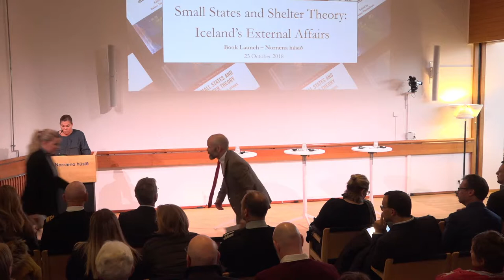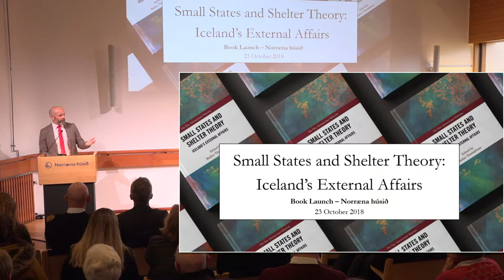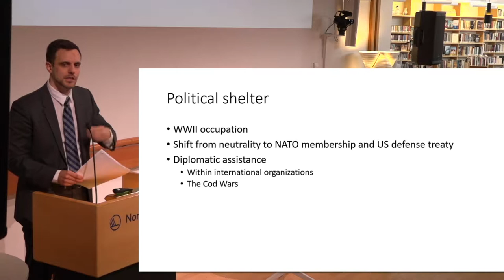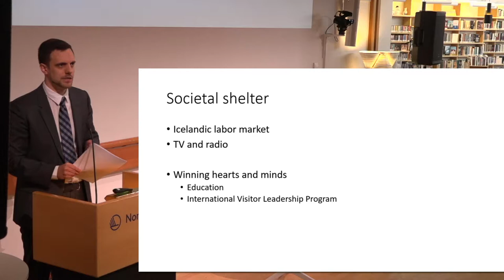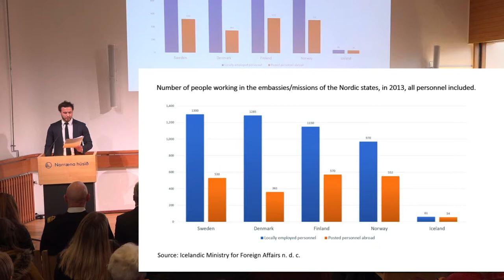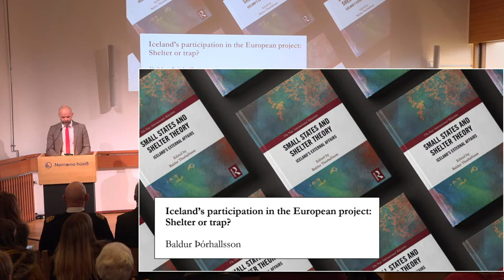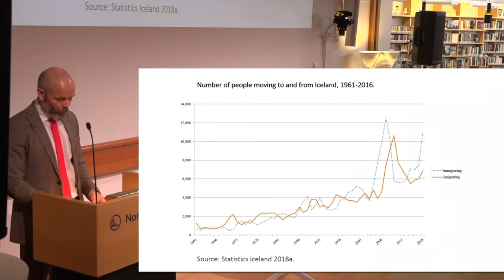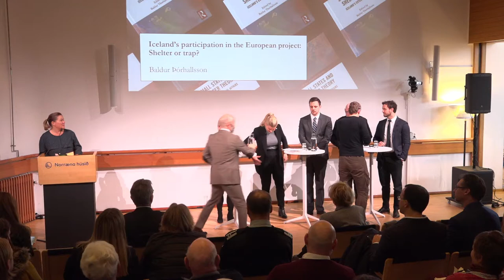Small States and Shelter Theory: Iceland's External Affairs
Iceland’s External Affairs: Which world actors have and will provide Iceland with shelter?

Tuesday 23 October
Venue:  The Nordic house

A seminar hosted to celebrate the publication of a new and exciting book titled Small States and Shelter Theory: Iceland’s External Affairs. The book presents a new theory on the behaviour of small states in the international system and examines Iceland’s external affairs from 1940 to the present in this relation.

Ever since the United States closed its military base in Keflavík and refused to help Iceland out during the 2008 economic crisis, Iceland has been seeking shelter by other world actors. Iceland works closely with NATO and its neighbouring states on security and defence, puts greater emphasis on Nordic cooperation, was the first European country to make a free trade agreement with China and applied for membership of the European Union. Moreover, many policy-makers in Iceland regard Brexit as an opportunity and hope to establish closer ties with Britain after it leaves the European Union. Nevertheless, Iceland has not been able to secure itself a comprehensive shelter similar to the shelter it was provided by the United States during the Cold War.

The aim of the seminar is to answer the questions: Which states and international organizations have provided Iceland with political, economic and societal shelter in the past; and which world actors will provide Iceland with shelter in the near future?

The book is published by Routledge in Britain and can be bought

Presentations

3:45 - The importance of shelter for small states
Baldur Þórhallsson, Professor of Political Science, University of Iceland

13:17 - Iceland’s relations with the United States:  Shelter or risk?
Sverrir Steinsson, researcher and lecturer at the University of Iceland

25:15 - Do the Nordic states and Nordic cooperation provide Iceland with shelter?
Þorsteinn Kristinsson, PhD student, University of Lund, Sweden

37:50 - Iceland’s participation in the European project:  Shelter or trap?

Panel discussions

55:07 - Do the Nordic states provide Iceland with shelter?
Lilja Dögg Alfreðsdóttir, Minister for Education and Culture

01:00:34 - Does the United States provide Iceland with shelter?
Áslaug Arna Sigurbjörnsdóttir, Chairman of the Foreign Affairs Committee in Alþingi.

01:04:23 - Does participation in the European project, particularly Schengen, provide Iceland with shelter?
Georg Kr. Lárusson, Director General of the Icelandic Coast Guard

Discussions

01:40:05 - Closing Address
Katrín Jakobsdóttir, Prime Minister, will give the closing remarks and discuss the position of Iceland in the international system

Chair: Pia Hansson, Director of the Centre of small state studies and the Institute of International Affairs